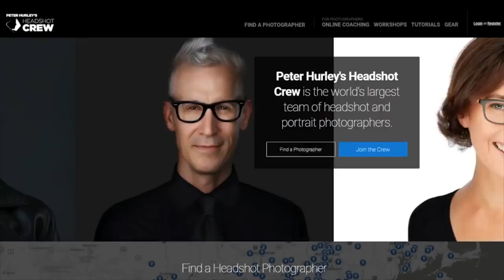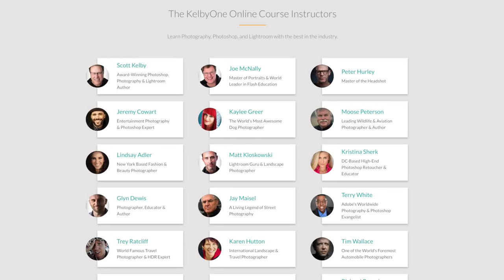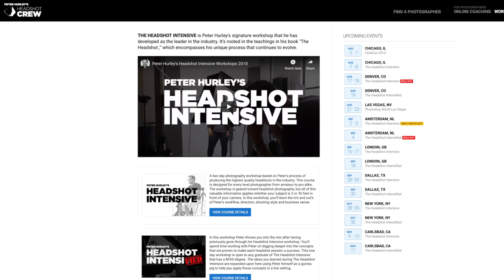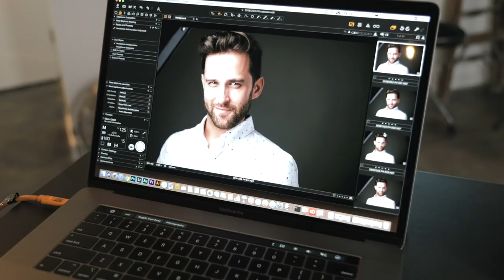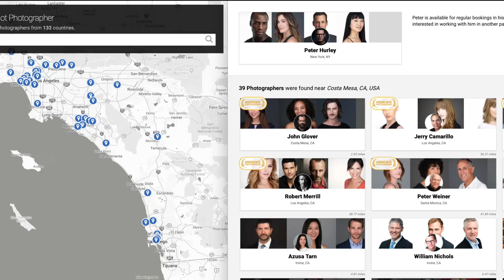The Headshot Crew Studio Series: John Glover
Peter Hurley interviews headshot photographer John Glover about his headshot photography business.